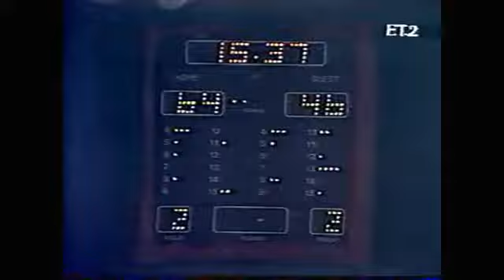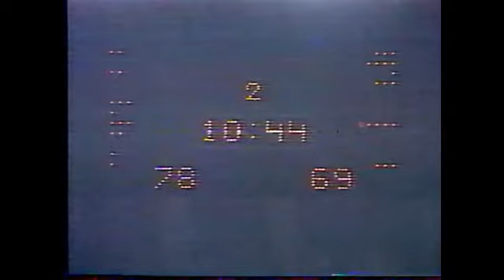Παναγιώτης Γιαννάκης Best of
Όλα τα στιγμιότυπα από την προσωπική μου συλλογή. Μπορεί να μας έβγαζε την πίστη μερικές φορές με την επιμονή του μέχρι να μπει το πρώτο τρίποντο μετα από 9 προσπάθειες...αλλά αυτή του η επιμονή όμως τον οδήγησε και σε απίστευτες ανατροπές χαρίζοντας στην ομάδα του πολύτιμες νίκες...